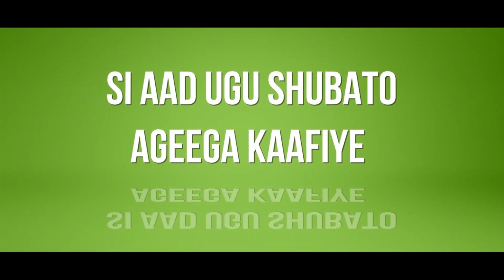Booliska Giriiga Oo Dad Muhaajiriin Ah Ku Eedeysay Inay Gubeen Xero Qaxoonti